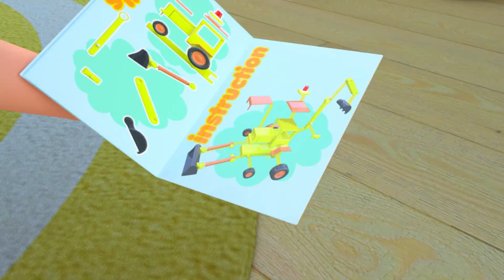This is The Way Go To Sleep Song + More Lalafun Nursery Rhymes & Kids Songs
Hello, little ones and parents! Welcome to the magical world of Little Lalaby! 🎉

Here, we sing, dance, and share joy through a variety of wonderful nursery rhymes. 🎵 Some will be familiar to you, and others are brand new, created just for you! 😊

Let’s make every day a Little Lalaby day! 🌟💖